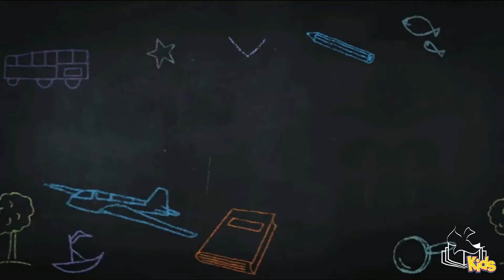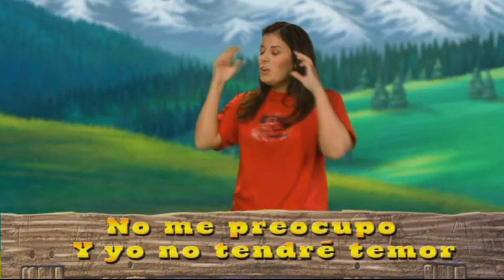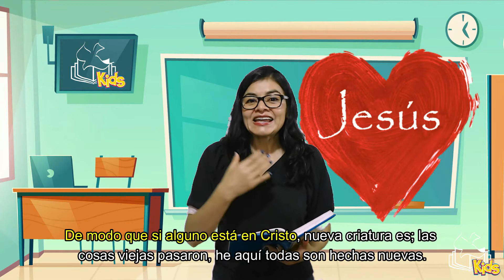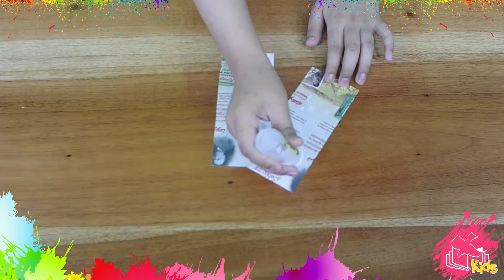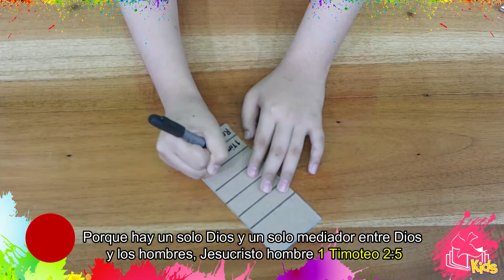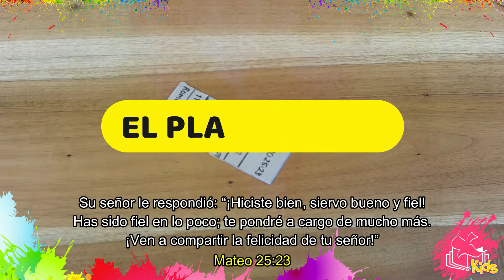¿Cómo ha cambiado mi vida desde que soy cristiano?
Ministerio Infantil Reformado